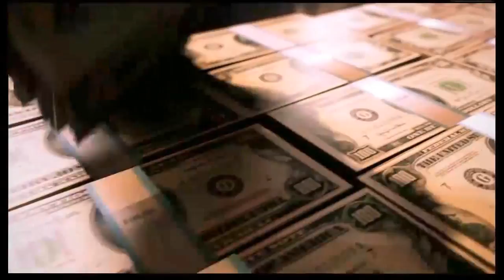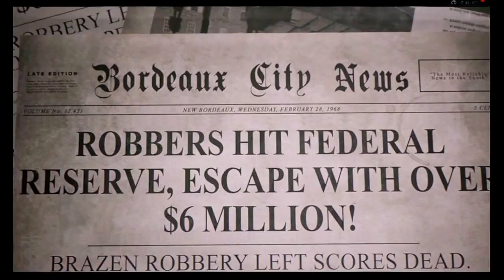mafia 3 #3 spodkanie z Panem Marcano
Muzyka nie jest moja własnością.
Nieoczekiwany zwrot akcji!!!